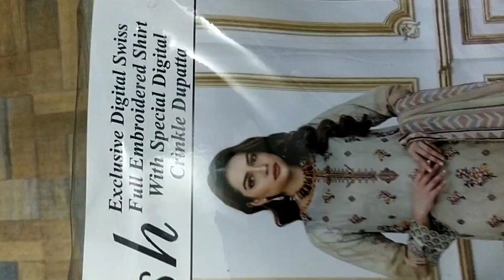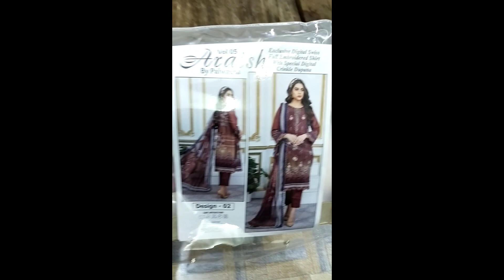Araish by palwasha swiss embroidered shirt with CRINCKEL CHIFFON dupatta 3 pcs available 03216624133